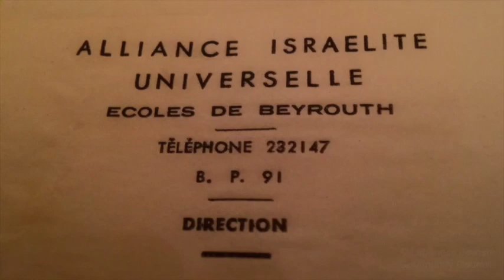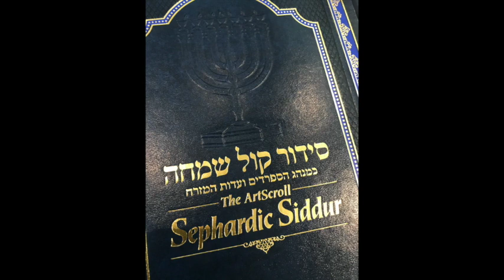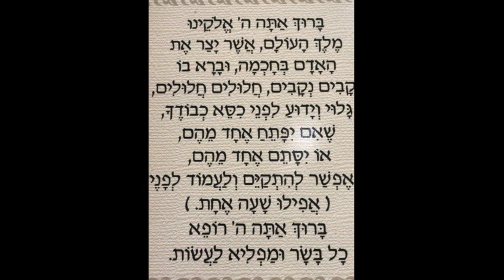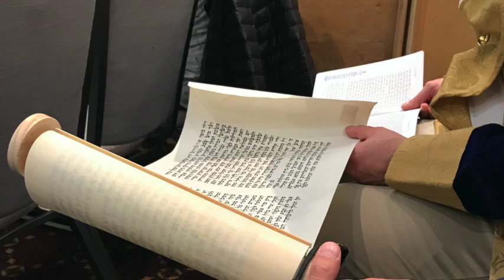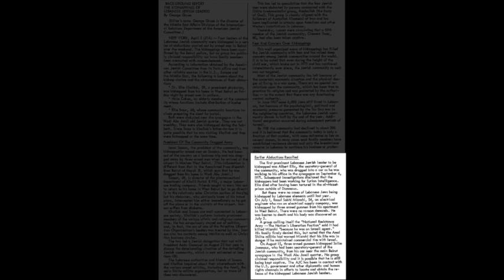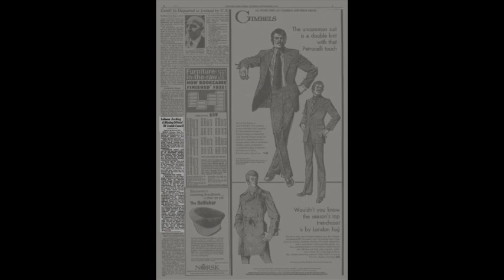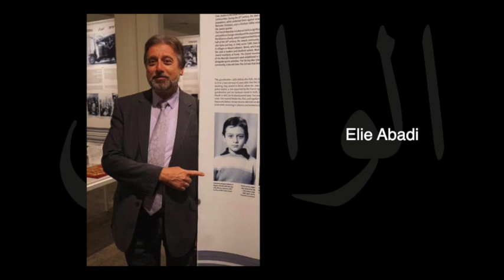Ep.170: Al Wadi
‘Al Wadi’ refers to the Wadi Abu Jmeel neighborhood of downtown Beirut, the city’s old Jewish quarter. This episode brings three Lebanese Jewish voices from different generations together, each sharing their own memory and complex relationship to Lebanon.

‘Al Wadi’ is designed for both the audio and video enthusiast in mind. No need to watch if you prefer to simply listen to the story. And photos / graphics are included on the YouTube version for anyone that prefers to follow visually.

I started working on this episode a few days before Covid-19 became a global pandemic. And I had to make a quick decision whether to postpone altogether or carry on with a new storyline and structure (using Skype audio). I went with the latter, and decided to release this story as Part 1 of a mini-series related to the Lebanese Jewish community. Followup episodes with additional voices will emerge once travel restrictions ease.

I’ve been curious about Wadi Abu Jmeel’s history since I was 12, going across the ‘Green Line’ before Solidere removed large swathes of what was left of downtown Beirut’s war-torn yet majestic architecture. By the time I began my Masters degree at AUB I started writing research assignments on the Lebanese Jewish community, and fortunately got to speak with members abroad and several still in Lebanon. I also befriended the last Lebanese Jew that remained in Wadi Abu Jmeel, Liza Nahmoud, and met her regularly before her passing in 2012. I deliberately included Beirut’s former Jewish quarter in my WalkBeirut tour, and made sure we’d reach the gates of Magen Avraham synagogue every time.

Please watch or listen to the entire episode. I know it’s 90 minutes long, but I guarantee it’s worth your time.

And kindly share on social media with your friends, family and fans, or anyone you think would be interested in the story. The podcast audience keeps growing, and it’s all thanks to you spreading the word. The more listeners and viewers, the better.

Regional wars forced identities on all of us. But it tore Lebanese Jews from their homes, and guaranteed they’d never return. Even if it’s left to history texts and the like, I hope we collectively recognize our 18th sect as a missing part of Lebanon - and Lebanese - through and through.

Wadi Abu Jmeel is empty. Magen Avraham is locked and without service. But Lebanese Jewish memory, abroad and slowly vanishing, is worth preserving.

Special thanks to Marc Codsi for composing the podcast’s music, and to Maryline Hayek for her endless Photoshop skills.

Visuals overlaid in the episode include material sourced from the following (in order of appearance):